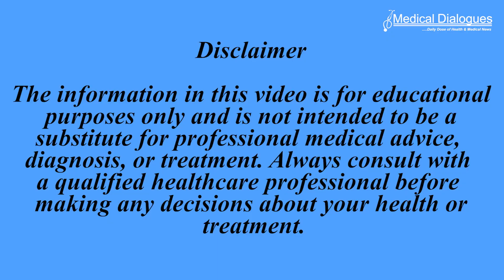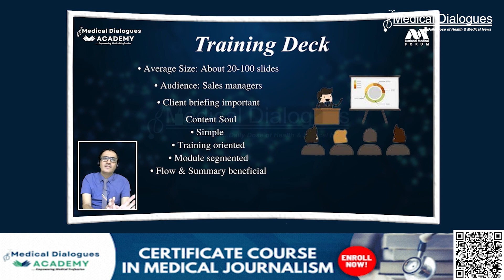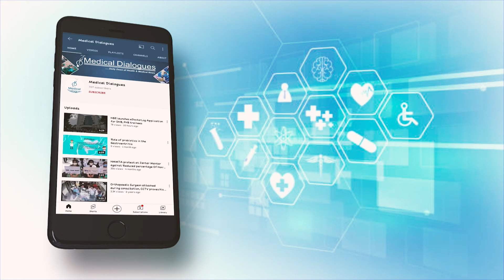Is consuming legumes linked to better nutrition intake in toddlers?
A recent study published in the journal Nutrients discussed improvements in diet quality associated with legume consumption in young children.
Early childhood nutrition impacts an individual's development and both acute and long-term disease risk. Legumes are widely known to be excellent sources of protein, carbohydrates, micronutrients, and phytochemicals. Few studies have assessed the benefits of legumes in early childhood diets. Current recommendations advise that toddlers and children consume 1.5 cups of cooked legumes each week
For the study, researchers analysed legume intake and overall dietary intake from birth to 24 months using data from the Women, Infants, and Children Infant and Toddler Feeding Practices Study-2 (WIC ITFPS-2). They gathered data from approximately 3,000 mother-child pairs. The study aimed to quantify the consumption of dried beans, lima beans, chilli, and yellow beans in grams and as a percentage of total dietary energy intake. Micronutrient intake was assessed at 11 and 24 months.
The results showed that at all time points, the consumption of yellow and lima beans was very low, with the highest rate of consumption reaching 0.1% at 18 months of age. Likewise, the percentage of infants who consumed dried beans was very low, with 1.2% and 10.5% consuming dried beans by seven and 18 months of age, respectively. The consumption of chili beans was also low at 0.4% by seven months of age and peaking at 5.9% of age at 24 months.
The findings suggested that although bean consumption was low among very young children and limited to chilli and dried beans, it was associated with a better nutritional profile for both macro- and micronutrients at 11 and 24 months of age.